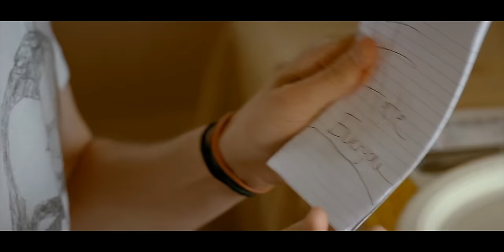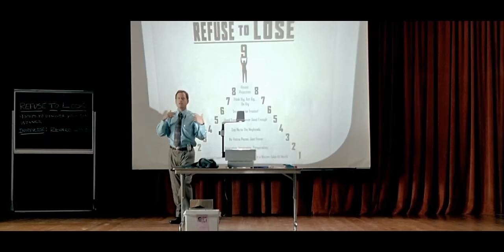Therapist Reacts to LITTLE MISS SUNSHINE with Directors Jonathan Dayton & Valerie Faris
PDS Debt is offering a free debt analysis. It only takes thirty seconds.

What happens when you don’t achieve you dreams? What happens when perfectionism goes too far?

Licensed therapist Jonathan Decker and filmmaker Alan Seawright are taking a look at Little Miss Sunshine with the directors, Jonathan Dayton and Valerie Faris. They’re talking about Richard’s harmful perfectionism and what happens when chasing your dream doesn’t work out. The directors share what it was like to work with such an exceptional cast and how they encouraged a realistic family dynamic. They particularly honor the late Alan Arkin’s fantastic performance. And they all talk about what gets the family to a better place.

Support us!

Cinema Therapy is:
Produced by: Jonathan Decker, Megan Seawright, Alan Seawright, Corinne Demyanovich, and Stu Arbury
Edited by: Emily Colton
Director of Photography: Bradley Olsen
English Transcription by: Anna Preis